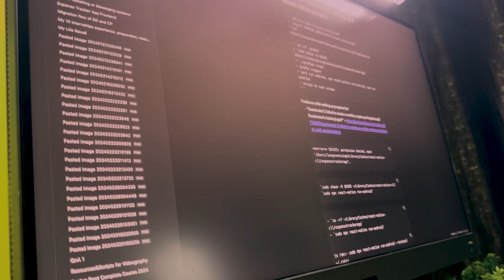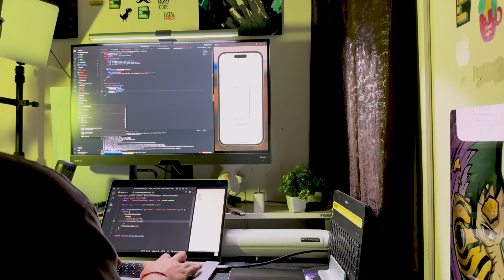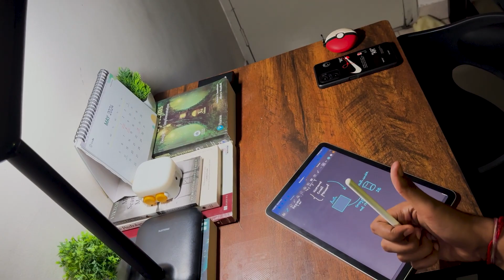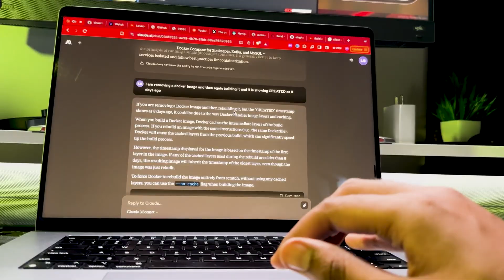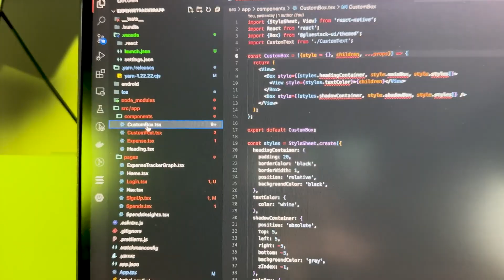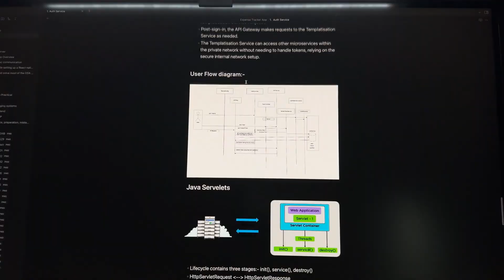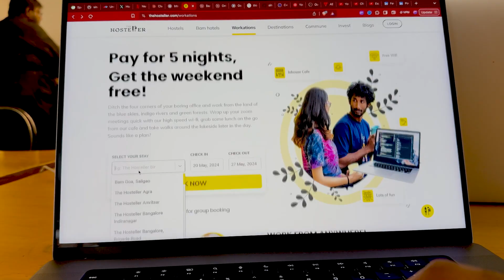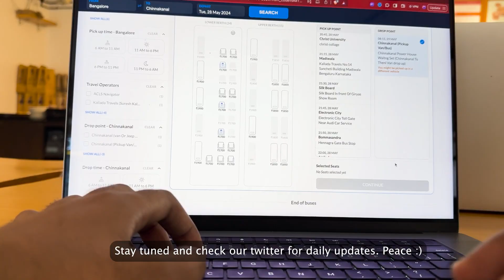How I take my tech notes while learning anything as a Software engineer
In this video I am giving you the tips on
- how to document your learnings
- how you can avoid taking notes of everything when learning something